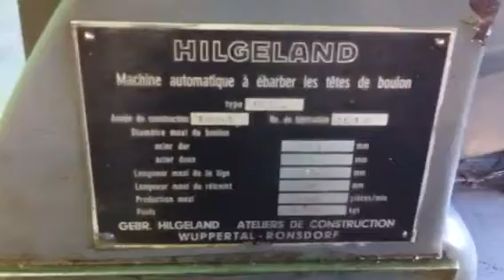*** *** for sale Hilgeland ME2 - bolt trimming machine